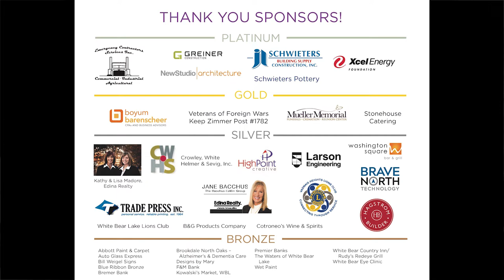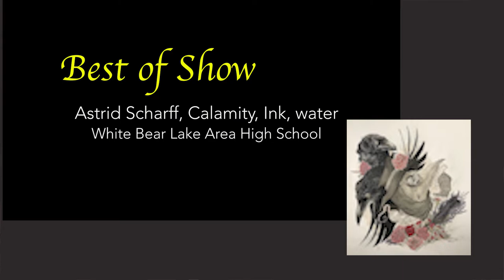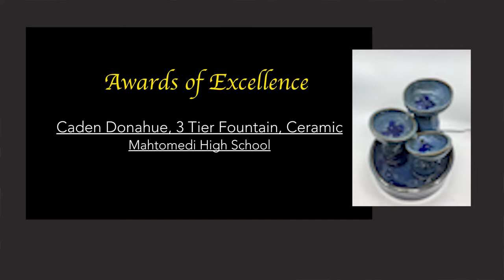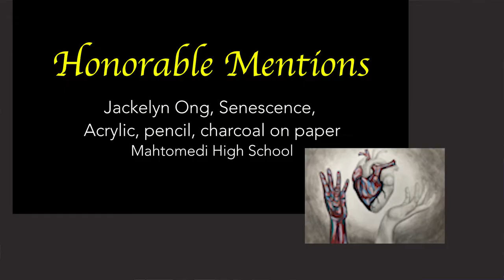2022 - H. S. Visual Arts Awards - WBCA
The White Bear Center for the Arts proudly presents the
High School Visual Arts Awards presented on April 28, 2022.

Congratulations!